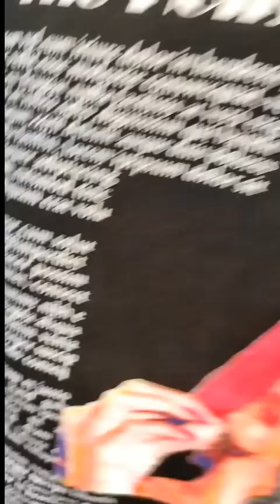Good Friday Ruai ṭheh